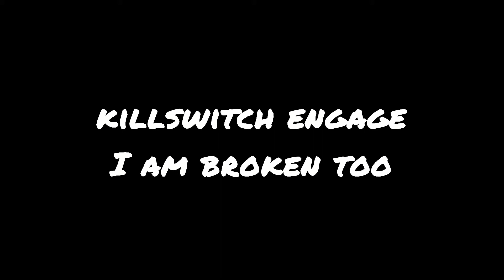Killswitch Engage - I Am Broken Too - Rhythm Cover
Gibson Les Paul BFG, Digitech RP360XP effects unit, Orange CR120 amplifier with dual Orange Jim Root 2 x 12 cabinets. Audio and video mixed with Acoustica Mixcraft 8.